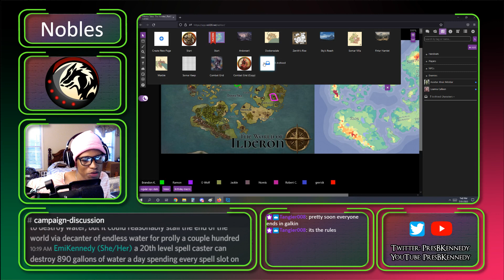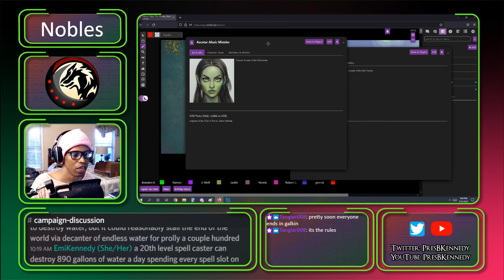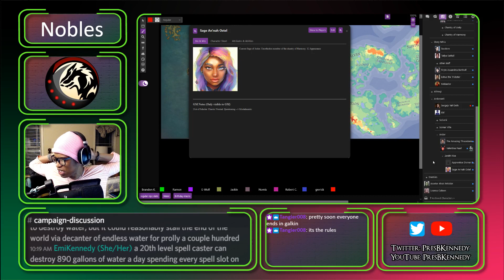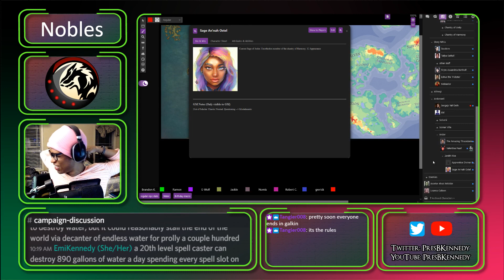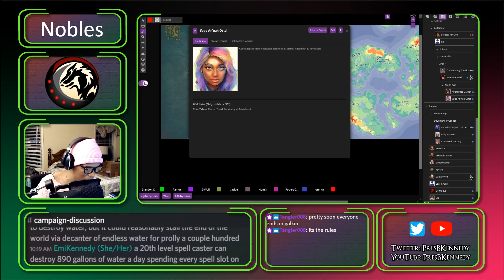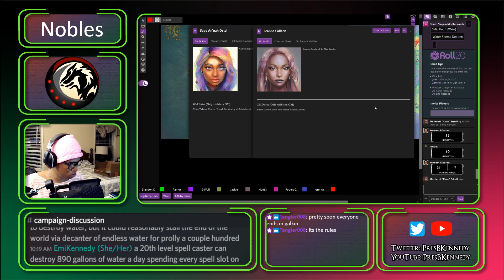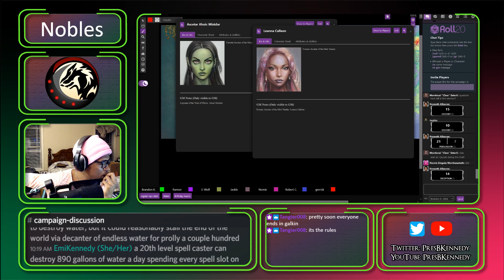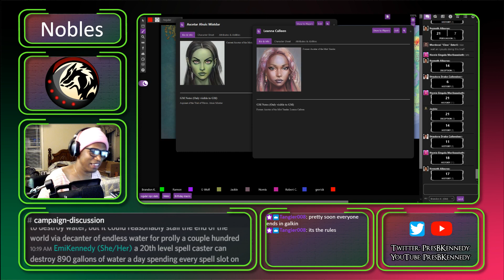(D&D) Ilderon Tales - The Nobles s2 e58